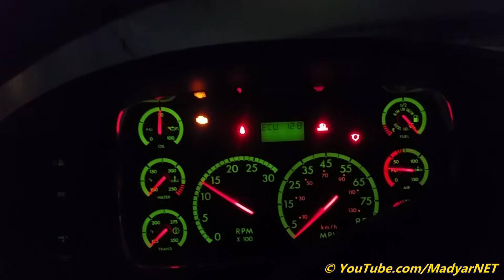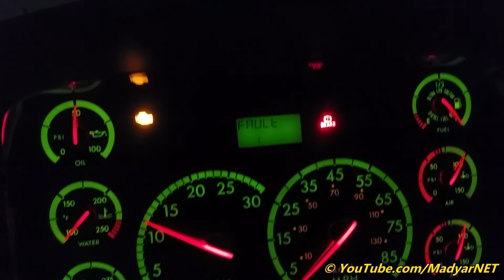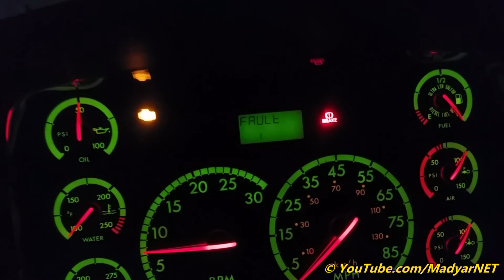2009 Thomas Saf-T-Liner® C2 cold start [BUS #0806]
Cold Start 2009 Thomas Saf-T-Liner® C2 with Mercedes-Benz OM926LA Engine after Hurricane Irma 10 days off.